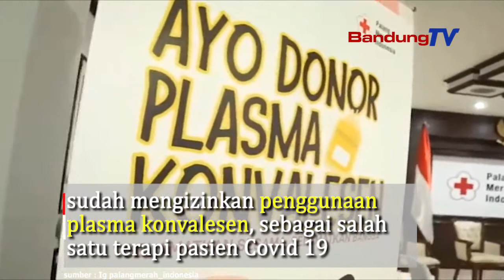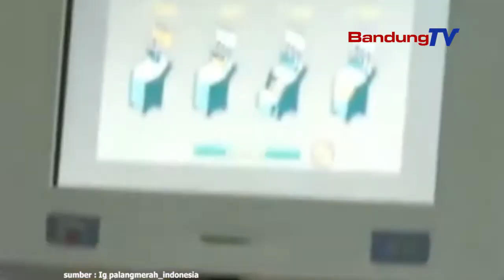Transfusi Plasma Konvalesen, Mampukah Meningkatkan Angka Kesembuhan Pasien Covid 19?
Wakil Presiden Republik Indonesia,
Ma’ruf Amin menyatakan, membutuhkan kerjasama
dan rasa solidaritas yang tinggi masyarakat,
untuk berpartispasi dalam upaya transfusi plasma konvalesen
Transfusi plasma konvalesen,
merupakan salah satu terapi tambahan,
untuk mengobati pasien Covid-19 bergejala berat dan dan kritis
Hal ini dilakukan sebagai upaya
meningkatkan angka kesembuhan
dan menekan angka kematian pada pasien covid 29
Terapi/transfusi plasma konvalesen,
sudah dilakukan di Tiongkok, Argentina dan Amerika Serikat
Food and Drug Administration (FA) Amerika Serikat,
pada Agustus 2020, sudah mengizinkan penggunaan
plasma konvalesen sebagai salah satu terapi bagi penderita Covid-19
Hasil penelitian maupun praktik penggunan plasma konvalesen
di Indonesia seperti yang dilakukan oleh Palang Merah Indonesia (PMI)
dan Kementerian Kesehatan, serta beberapa rumah sakit utama
di Jakarta, Yogyakarta dan Malang,
menunjukkan efikasi yang tinggi yaitu antara 60% - 90%